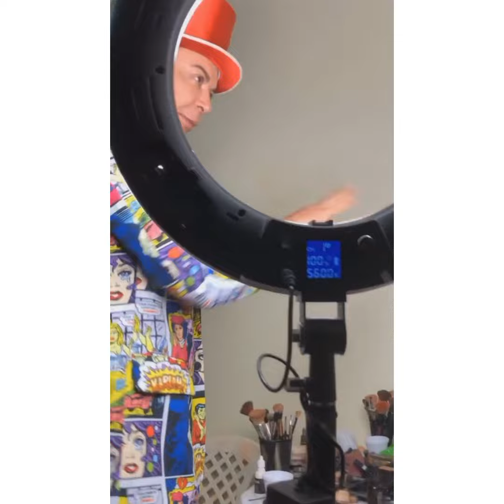PRETA DIVA LOOK NATAL DA VILA /AMOR DE DONA CIÇA E CIÇÃO É LINDO DE SE VER 👀